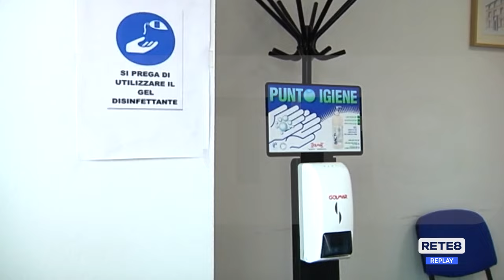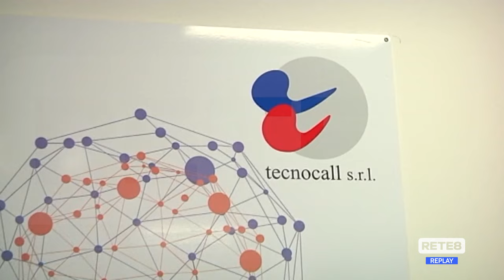L’Aquila - Tecnocall, fumata bianca ma…